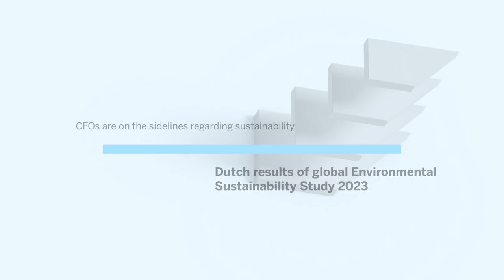Environmental Sustainability Study 2023 (Wave 3 - Netherlands)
Nederlandse leidinggevenden nemen concrete actie voor duurzaamheid, maar er zijn nog obstakels voor langetermijnsucces. Dat CFO's aan de zijlijn staan, is daarbij de grootste zorg. Dat is de belangrijkste conclusie voor Nederland uit de Environmental Sustainability Study 2023 (Wave 3). Dit onderzoek van SAP analyseerde de houding en het gedrag van bedrijven op het gebied van duurzaamheid. Meer informatie